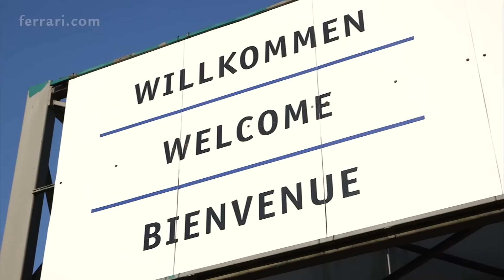Ferrari Challenge Europe - Hockenheim Race 2 Trofeo Pirelli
Day two of Round 5 of the Ferrari Challenge Europe at the Ferrari Racing Days of Hockenheim. The headline of the day is that a first 2016 title has been secured; it belongs to Sam Smeeth, who earned the Trofeo Pirelli Am championship, together with his sixth race win. In Coppa Shell, another success for Rick Lovat and a key win for Bjorn Grossmann, who increases his lead over Philipp Baron in the Trofeo Pirelli.